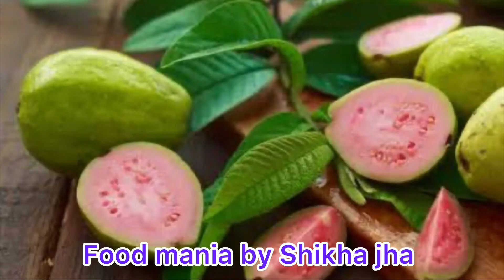GUAVA MOJITO MOCKTAIL | Easy Guava mint & lime mojito | virgin mojito | Holi special drink recipe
How to Store Guava Pulp for Guava Juice❗

This video also covers all these topics.

SanjeevKapoor GuavaMojito, ग्वावा मोहितो, Guava Mojito, How To Make Guava Mojito, Easy way of making guvava mojito with dhaniya flakes, Instant recipe of guvava mojito with lemon and chilly flakes, Cafe style Guvava Mojito recipe at home, Guvava Mojito with crushed ice recipe, Spicy Guvava Mojito banane ki asan vidhi, Guvava Mocktail with spinach flakes, अमरूद मोजिटो, Sweet and haelthy recipe of making Guvava mojito drink for kids, Red Guvava mojito Drink recipe at home without seed, Amrud Mocktail ghar par kaise banaye, Sanjeev Kapoor Khazana

 Mojito